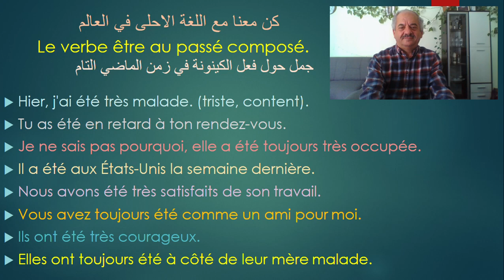A1.2 Niveau. j'ai été très malade. الدرس الفرنسي 17 أمثلة وجمل جاهزة للتحدث بها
Nous avons été très satisfaits de son travail.